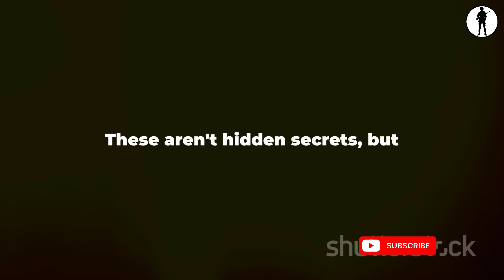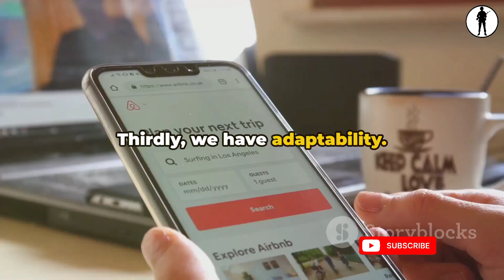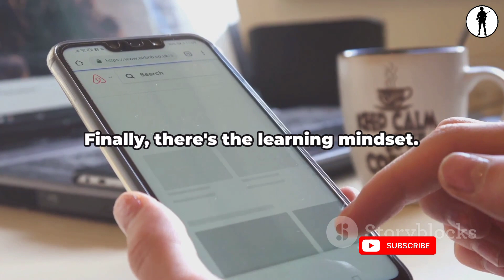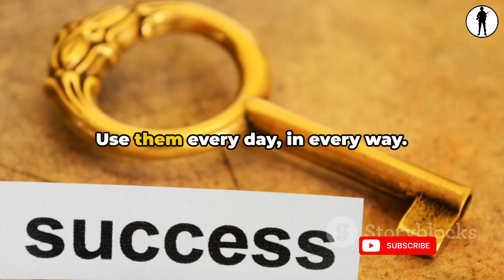The Real Secret to Success: Daily Inspiration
In this inspiring video, we delve into the truth about success and debunk the myth of a single 'secret' to achieving your goals. Join us as we uncover key principles that pave the way for success and motivate you to take action towards your dreams.

Discover the power of consistency, resilience, and mindset shifts in reaching your goals, and learn how to apply these principles in your own journey towards success.

Don't miss out on this eye-opening discussion that will change the way you approach your aspirations and pave the way for your future achievements.

OUTLINE:
00:00:00 SUCCESS WEAPON
00:00:08 Hook and Introduction
00:00:36 The Myth of the Secret
00:01:27 The Pillars of Success
00:02:46 Putting it All Together
00:03:16 Call to Action